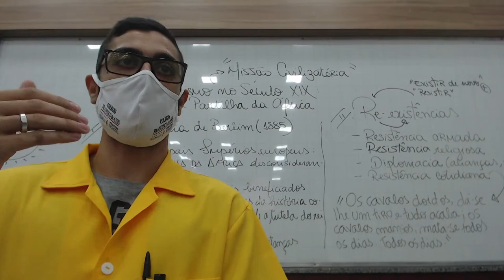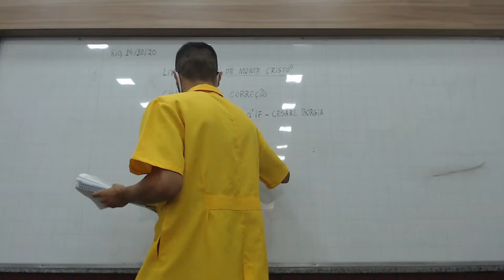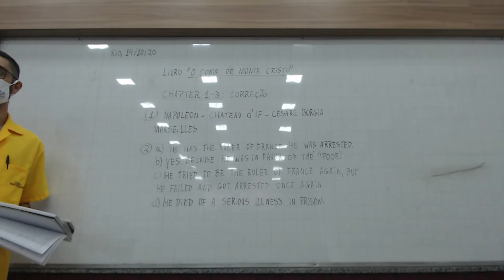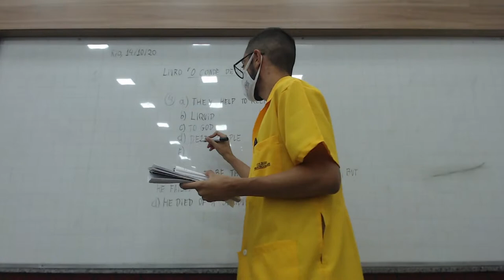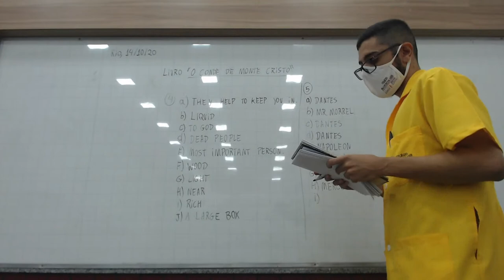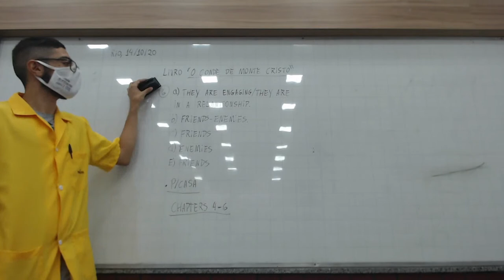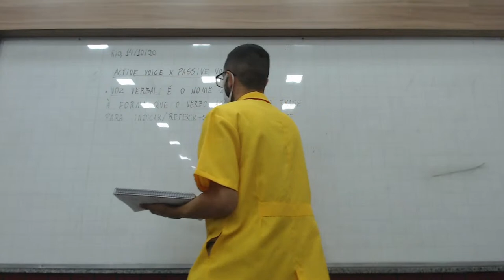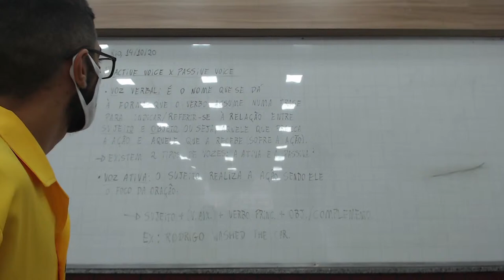14/10/2020 | 8º Ano EF - Manhã